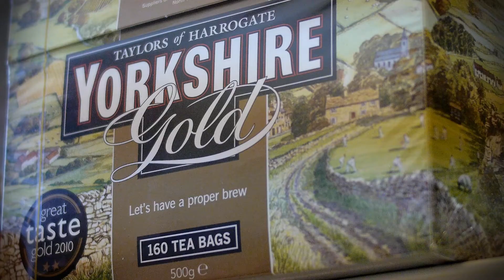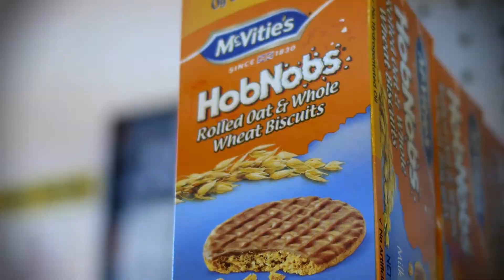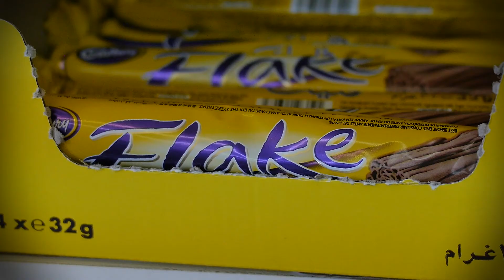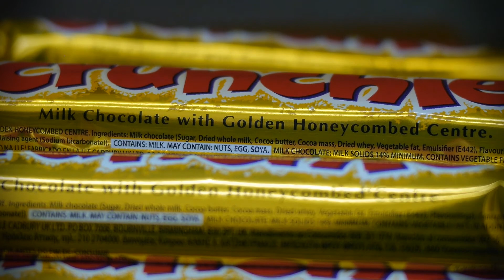things UK British store by shaun hill films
things uk british foods, china, and gifts in Broken Arrow, OK produced by shaun hill films.